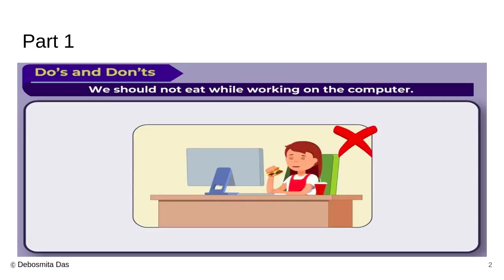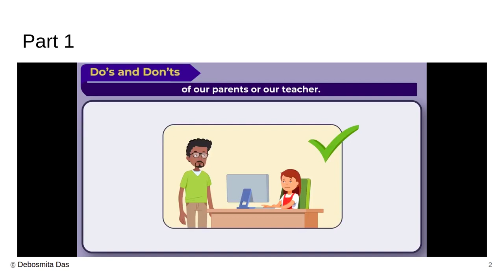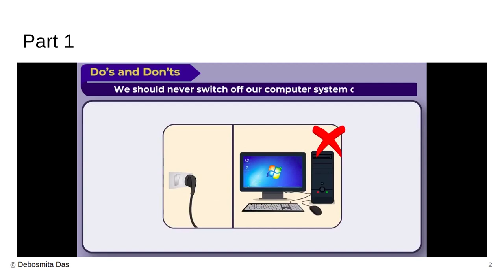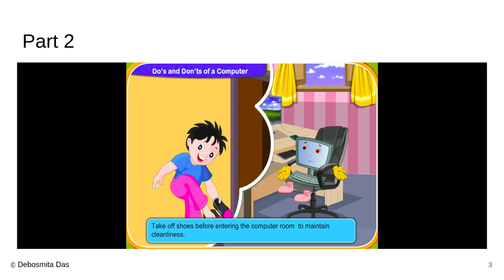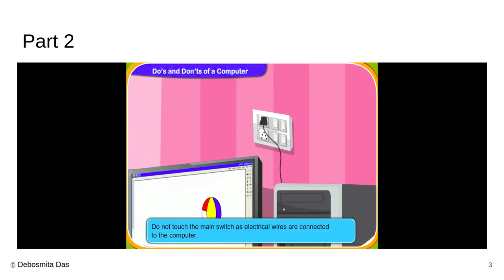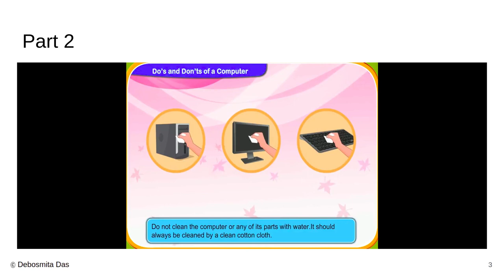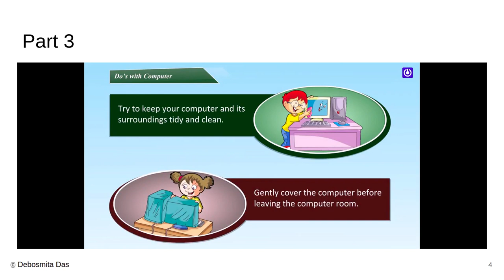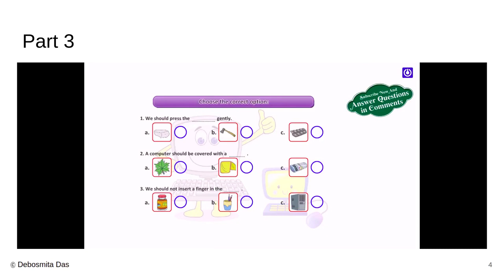Dos and don't while using a computer